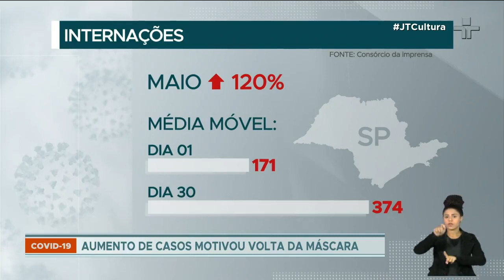Uso de máscaras em ambientes fechados volta a ser obrigatório em algumas cidades do Brasil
O Governo de São Paulo recomendou a utilização na terça-feira (31), mas cabe às prefeituras legislar sobre o assunto. A capital paulista decide nesta quarta-feira (1) se a máscara volta a ser um item obrigatório.

A medida veio em meio a uma alta de 120% no número de internações em virtude da Covid-19 no estado no mês de maio. A média móvel de novos pacientes passou de 171, no primeiro dia do mês, para 374, no dia 30.

Pelo menos 100 milhões de paulistanos estão com a dose de reforço da vacina contra a Covid-19 atrasada.